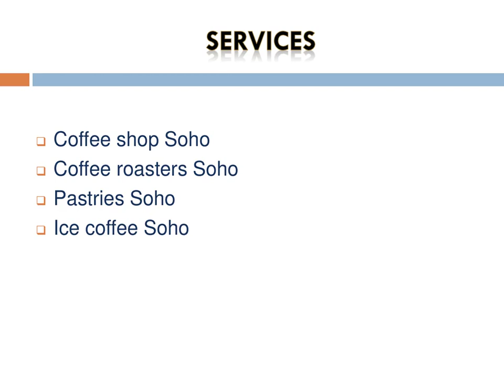Best Ice coffee in Soho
Looking for the Best Ice coffee in Soho, then contact Chapel Market Roastery. They take pride in offering (Taze Turk Kahvesi) fresh Pastries Angel. Whether you're after a delicious coffee to kickstart your day or want to stock up on coffee beans to cover you throughout the festive period, they'll be more than happy to see you.